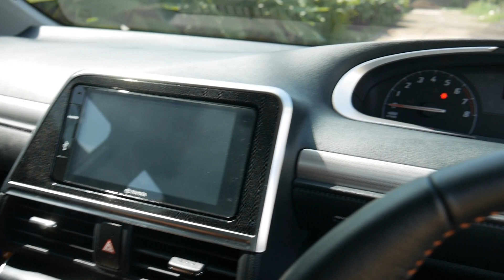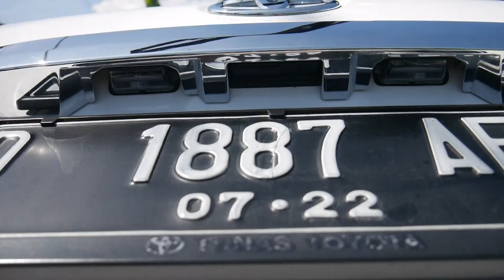Review Toyota Sienta V MT 2017 Indonesia pemakai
Hai ini video review singkat Sienta V MT 2017 Indonesia market
Ada Kelebihan dan kekuranganya